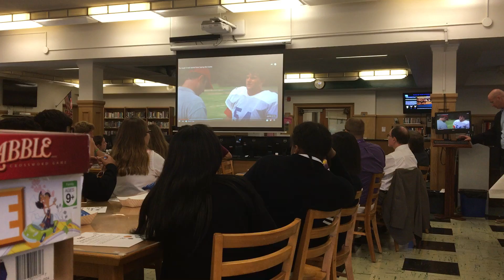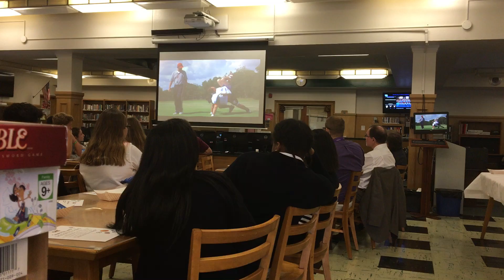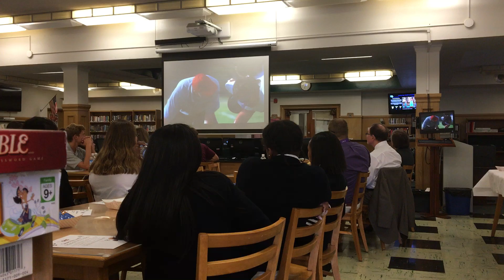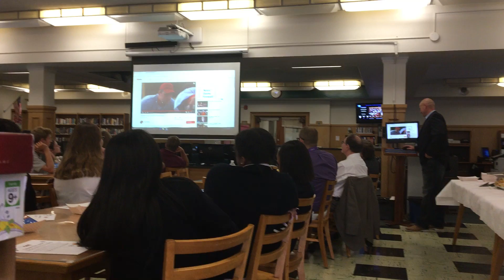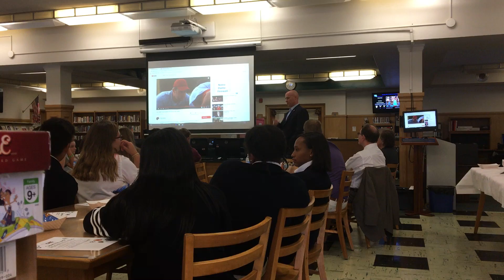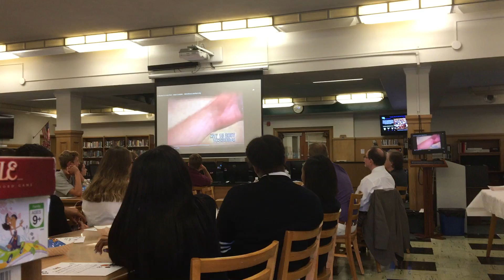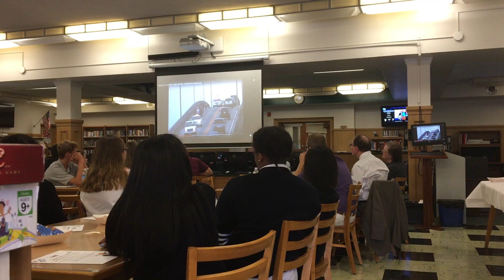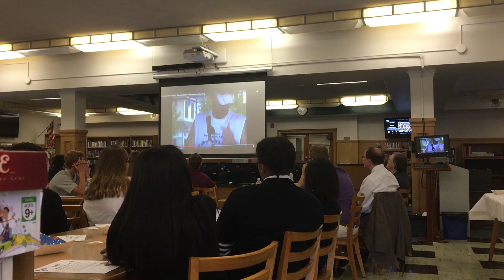Inspire, motivate and lead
Matt Cubbler delivers inspiring story of faith, love and forgiveness to the Catholic Athletes for Christ of the Diocese of Trenton, NJ